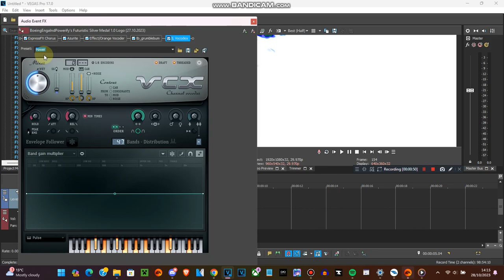How to make Mediaup V2 (CHANGED^2)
Effect by MediaBoeingExpressEnglandPowerEditor8731 MHD